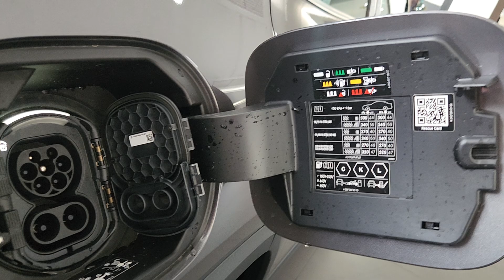Mercedes Benz 2024 EQA 250 Facelift Model